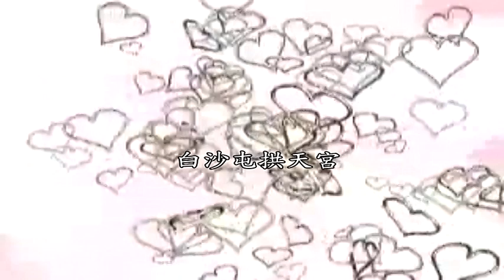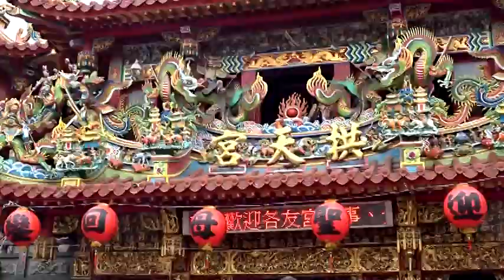白沙屯拱天宮 過港隧道